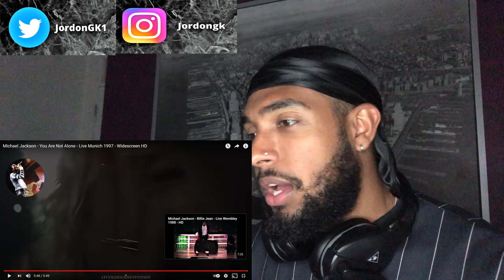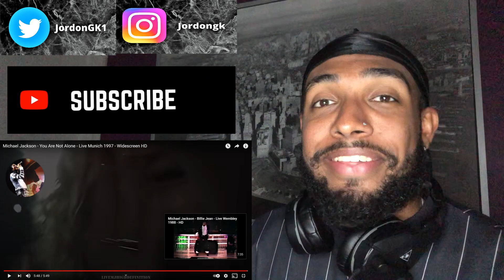Michael Jackson You Are Not Alone Live In Munich (REACTION!!!)